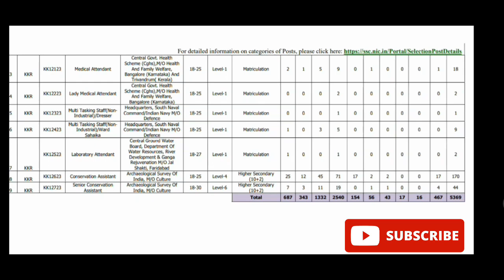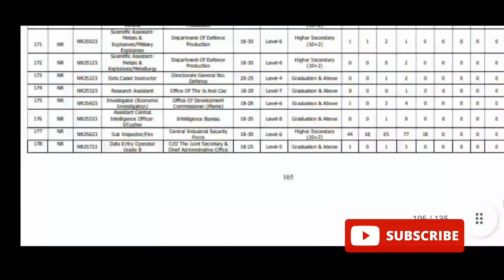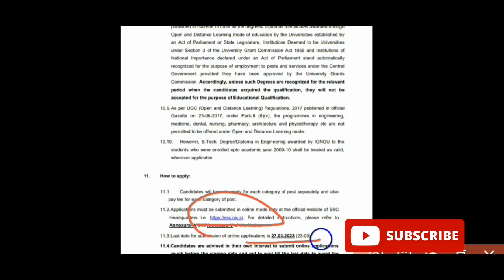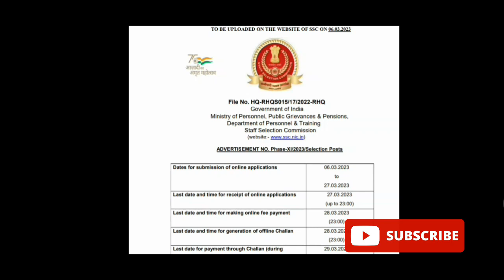সরকারি বিভিন্ন দপ্তরে মোট ৫৩৬৯ শুন্যপদে নিয়োগ | যোগ্যতা-10th/ 12th Pass || ssc online application 23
ধন্যবাদ